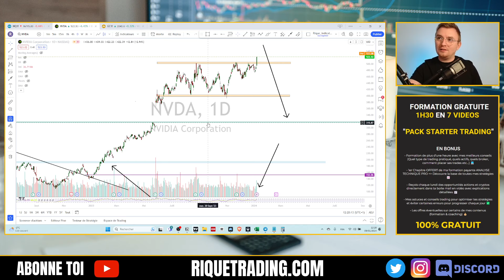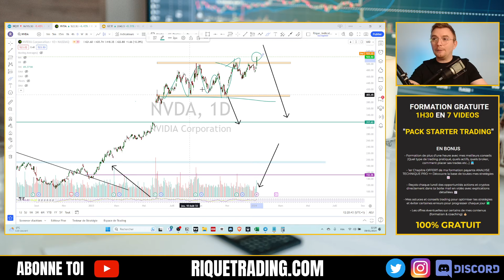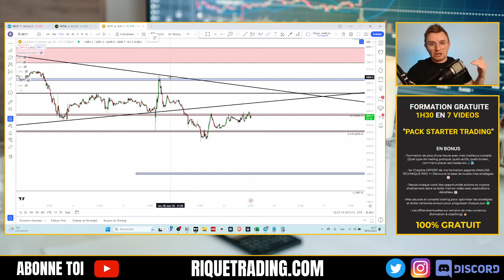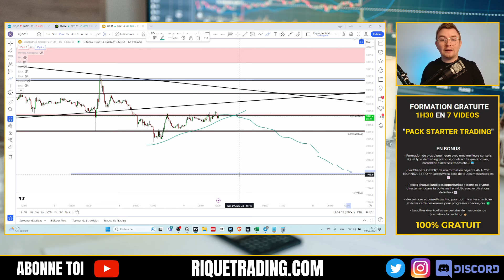🔴GOLD ANALYSE TECHNIQUE : Vendre cette zone ? | NVIDIA & NASDAQ ANALYSE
TELEGRAM : Pour recevoir les Analyses, Astuces et Conseils Privés de Rique (100% Gratuit)

Formation OFFERTE : +1h30 de Formation Vidéo pour "Comment bien démarrer en trading"

📈 Bienvenue sur La Riquotidienne ! Votre rendez-vous quotidien de trading et d'analyse technique en français des marchés financiers.

Chaque jour du lundi au vendredi, je décode pour vous les marchés en direct. Durant ce streaming trading live, je parcours le calendrier économique, puis je m'attarde sur une analyse technique approfondie des principaux actifs : Dax, Dow Jones, Nasdaq, SP500, CAC40, le DXY, le forex, le gold, l'OIL, les cryptos, et les actions.

✅ Au programme :

Analyse Technique : Une exploration détaillée des tendances, des résistances, et des supports pour anticiper les mouvements futurs.
Plans de Trading du Jour : Grâce à mes analyses, je vous propose des idées de trades et des plans concrets pour vous aider dans vos prises de position, que vous soyez débutant ou plus avancé.

Cela m'aide énormément et cela permet à cette émission de toucher davantage de traders passionnés comme vous !

FORMATIONS

Formation Analyse Technique Pro : La méthode pour Devenir Trader Rentable

Le Guide Du Débutant en Trading : 8 Conseils que j'aurais avoir pour devenir rentable à mes débuts :

LES MEILLEURS OUTILS POUR LE TRADING, L'ANALYSE TECHNIQUE ET L'INVESTISSEMENT

TOPSTEP : Obtenez Jusqu'à $150K de Capital en Trading sur Contrats Futures

FTMO : La Meilleure Propfirm CFD pour obtenir jusqu’à $200K de capital

TRADINGVIEW : Meilleure plateforme d'Analyse Technique

ROYALTIZ : Investissez sur les Talents pour Obtenir des Rendements Passifs
(1 Bonus offert à votre premier dépôt de 15€ allant jusqu'à 10 000€)

DISCORD  OUVERT A TOUS (Opportunités de trading, Entraide, Support de formation trading)

TWITTER : Signaux, opportunités et mis à jour des trades en live

TELEGRAM : Pour recevoir les signaux et opportunités de trading

TIKTOK : Pour des explications de trade express et des conseils